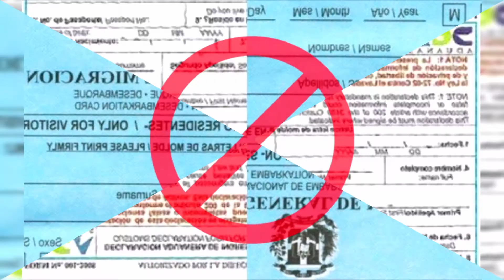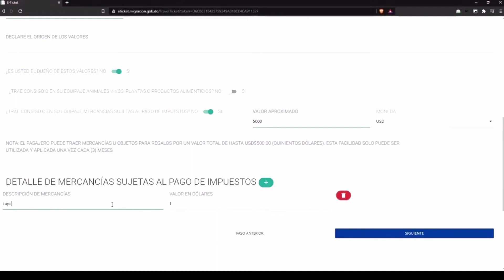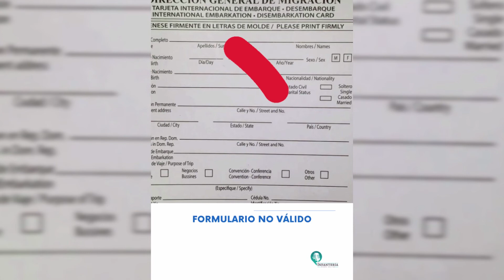DIRECCIÓN GENERAL DE MIGRACIÓN DESCONTINÚA FORMULARIO DE PAPEL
Atención viajeros, esta información es de interés para quienes estén planeando viajar desde o hacia la República dominicana.

Y es que, el formulario electrónico de la Dirección General de Migración también conocida como DGM pasó de ser opcional a ser el formato oficial del trámite de entrada y salida del país tropical. Es decir, es de obligatoriedad, según las leyes aduanales, migratorias y sanitarias de Quisqueya.

La nueva aplicación integra en la plataforma digital los formularios de la DGM, el de la Dirección General de Aduanas -DGA-, y del Ministerio de Salud Pública.